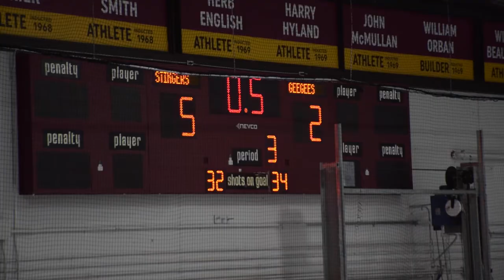Concordia Stingers: Men's hockey recap 2022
Filmed by Anthony-James Armstrong
Edited by Marie Stow